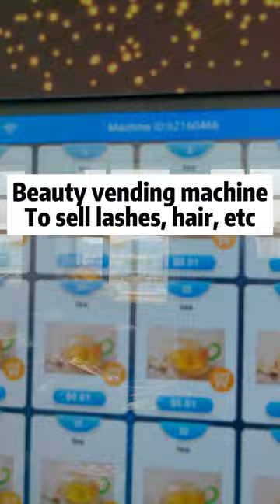Beauty vending machine to sell hair, lashes, etc.